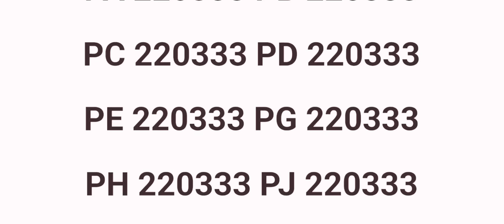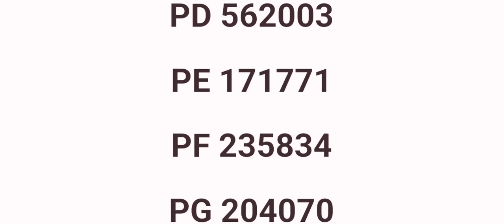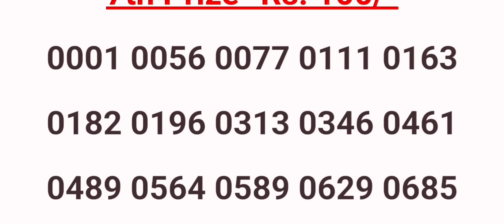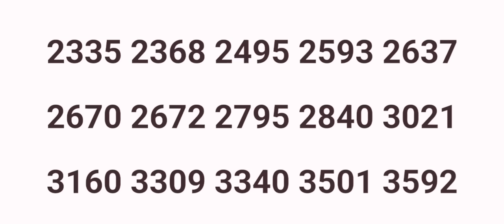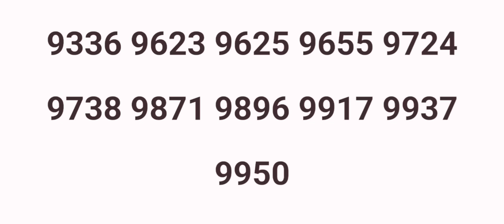KERALA LOTTERY 15/06/2023 KARUNYA PLUS KN-474 RESULT